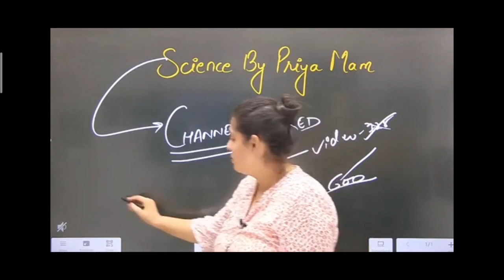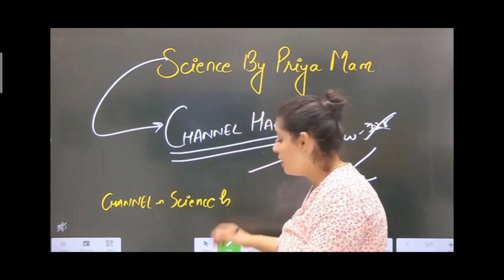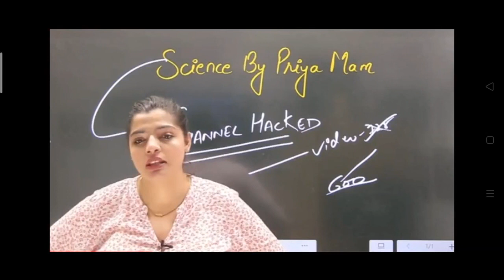plz support kre aap sabhi